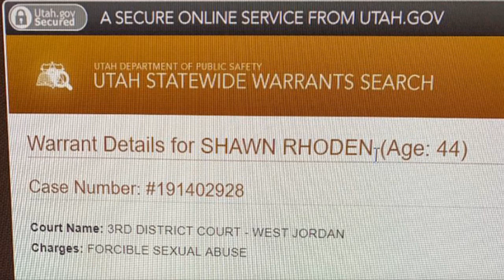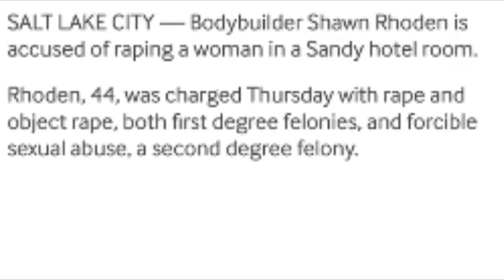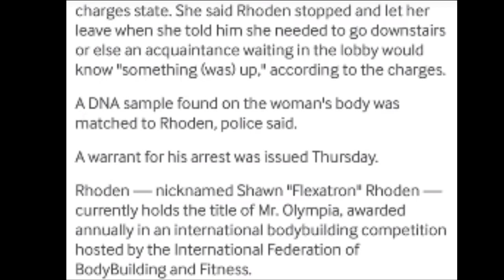SHAWN RHODEN ARRESTED !?! (MR. OLYMPIA CHAMPION)